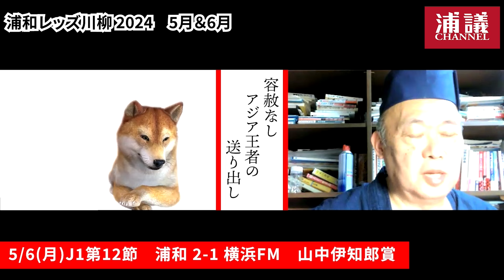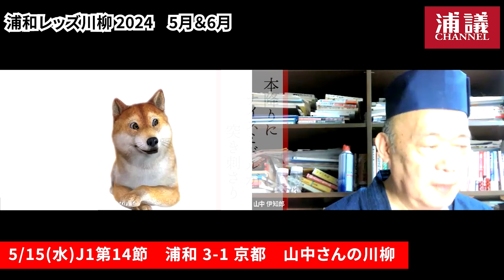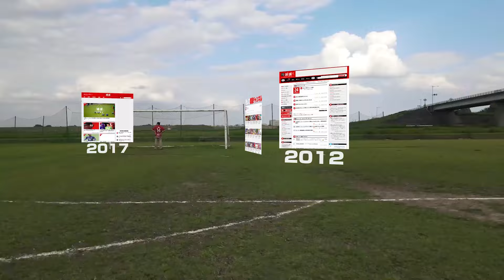『夢を見ていた初夏』浦和レッズ川柳2024【5月＆6月編】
今回は
「浦和レッズ川柳2024：5月＆6月編」

浦和レッズ川柳の投稿は下記の山中伊知郎さんコラムコメント欄からお願いします。

◯関連リンク
・どん底地下芸人が、中野区議会議員になった 井関が、中野区から日本を変える
・ハチャメチャ放浪少女が、群馬の沼田市議会議員になった! 日本の洗濯は沼田から!
・浦和レッズ川柳 2022
・浦和レッズ川柳 2021